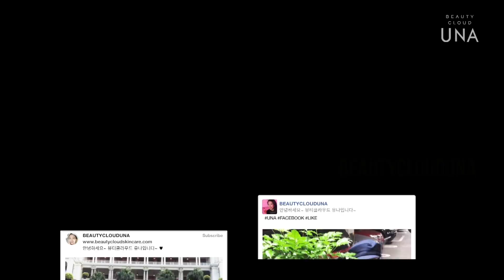ENG) 내돈 주고 샀다! 피부에 좋은건 다 한다! 뷰티디바이스 홈루틴 Taking care of my skin with devices! | 뷰티클라우드 유나 UNA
Taking care of my skin with devices!

영상 속 제품들 (Products List)
1. 파오 PAO
2. 누페이스 미니 NUFACE mini
3. LED 마스크
4. LED 헬멧 (검색시 hair growth helmet 으로 치면 나옴)
5. 오아 아이프로 눈마사지기 OA eye pro
6. 실큰제모기 Silk-n
7. 르바디 Le-body

UNA 카카오플러스친구     뷰티클라우드유나